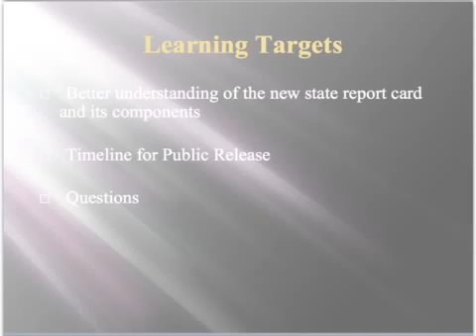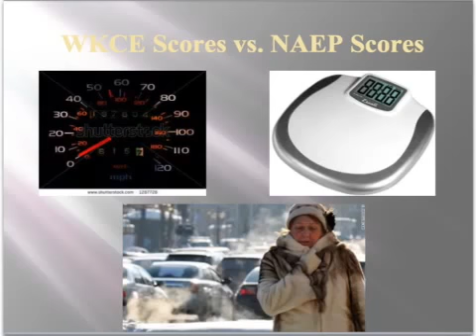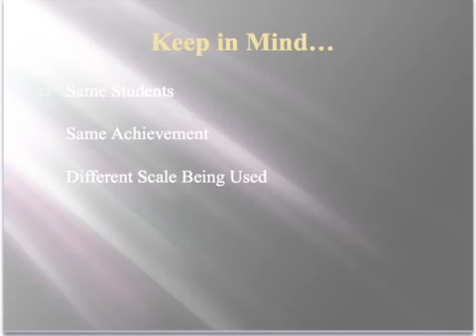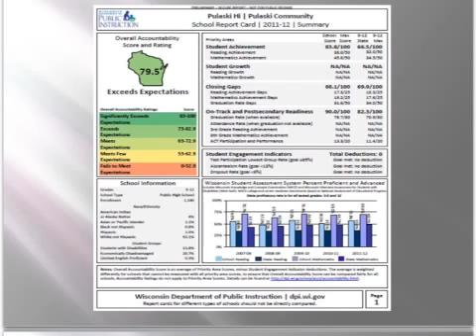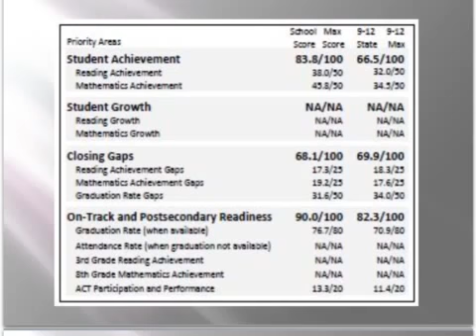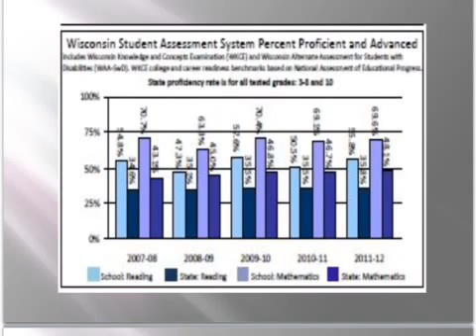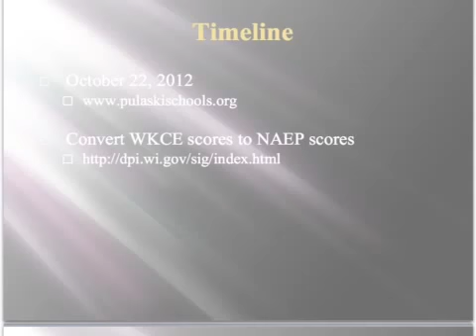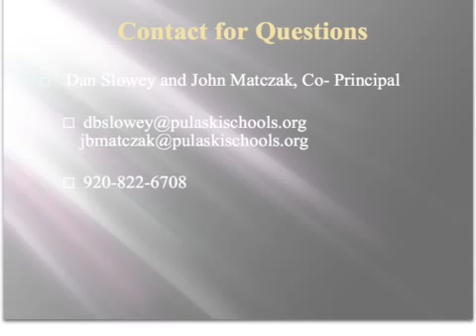Pulaski High School Report Card